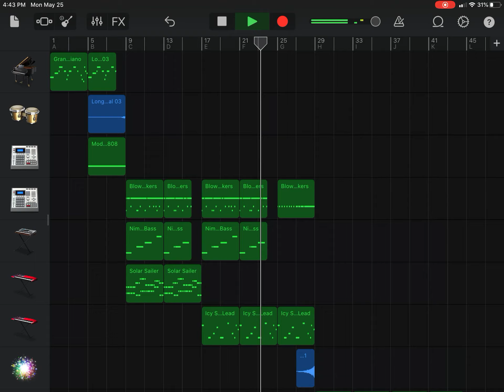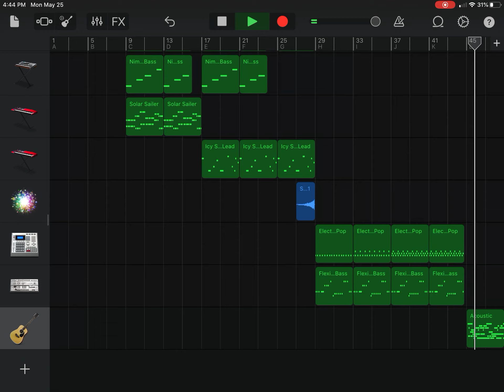Brazilian Bass Sample Pack Work of Art by GarageBand (can't win 03 Music Video)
Genre: Brazilian Bass